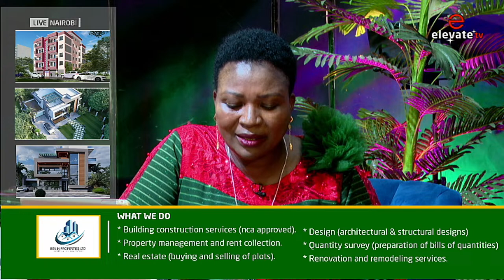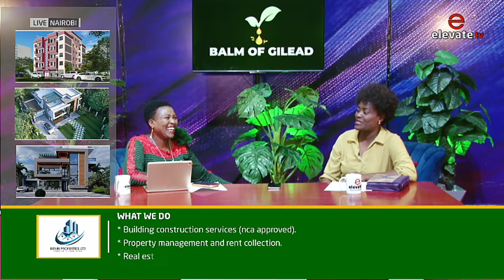🔴BALM OF GILEAD: BY HIS STRIPES WE ARE HEALED (ISAIAH 53:5) || 3RD APRIL 2024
Host - Pastor Asunta Juma
Guest - Apostle Magdaline Kinyua
Music Ministers - Michael & Peris
Live Elevate Studios
Nairobi- Kenya